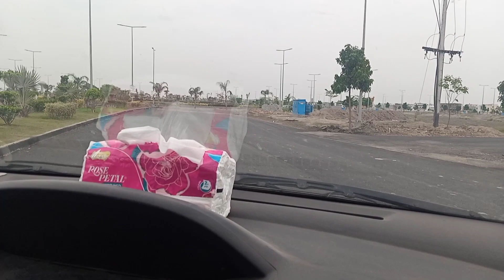گھر کی صفائی کرنا بہت مشکل ہے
Musician: Philip E Morris
رشتے داروں کو بلاو۔

گھر کی صفائی رشتےداروں کو بلا کر کرنا کیسا ہے ؟

گھر کی صفائی کا کام بلا کر رشتے داروں کو بلا کر کرنا ایک مشکل کام ہو سکتا ہے۔ اس کے باوجود ، اگر آپ اس کام کو بہتر طریقے سے کرنا چاہتے ہیں تو ان ٹپس کو زندہ رکھیں:

مختلف ذمہ داریاں مقرر کریں: اپنے گھر کی صفائی کی تفصیلی فہرست تیار کریں۔ ذمہ داریوں کی فہرست بنائیں جیسے کہ کھانا پکانا، برتن دھونا، فرش صاف کرنا، دستائیں دہونا، وغیرہ۔

کام کا وقت مقرر کریں: اپنے کام کا وقت مقرر کریں۔ آپ یہ تعین کر سکتے ہیں کہ آپ کس وقت اپنے گھر کی صفائی کے لئے رشتے داروں کو بلائیں۔

رشتے داروں کو فراہم کریں: رشتے داروں کو اپنے گھر کی صفائی کے لئے بلائیں۔ ان کو بتائیں کہ آپ کیا کام کرنا چاہتے ہیں اور کتنے وقت کے لئے۔

سب سے بڑی ذمہ داری سے شروع کریں: شروعات سب سے بڑی ذمہ داری سے کریں۔ آپ کے رشتے دار آپ کی مدد کریں گے لیکن آپ کو کام کا سب سے بڑا حصہ انہیں کرنا ہو گا۔

شکریہ کہیں: آپ کے رشتے داروں کو ان کی مدد